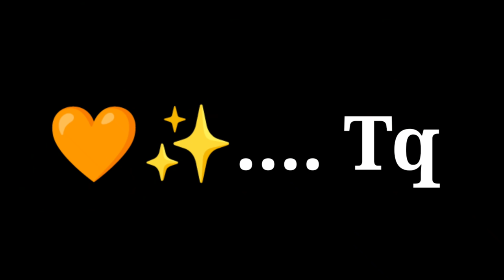🤬 Unala Grandmaster Match Kuptu Pogha முடியாது TGB SINGAM...? 😱Powerfull Grandmaster Matches...!